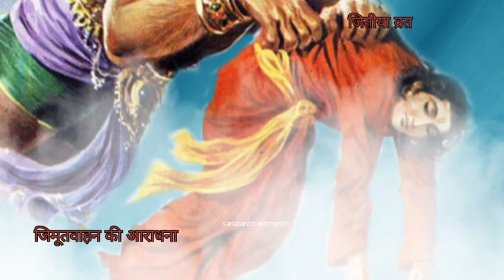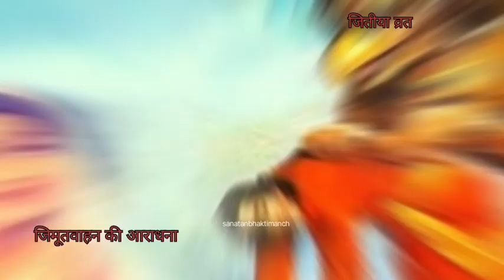जितीया व्रत भजन/2024 जितीया व्रत/ bhakti bhajan jitiya mai jitiya vrat @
जीवितपुत्रिका व्रत 2024
             हिन्दू धर्म में यह व्रत बड़ी श्रद्धा से किया जाता है! प्रत्येक  हिन्दू  महिलाएं अपने सन्तान की लंबी आयु ,सन्तान की रक्षा तथा सुख - समृद्धि के लिए निर्जला होकर रखती हैं! यह व्रत बड़ा ही कठिन होता है! परंतु हिन्दू महिलाये उन कष्टों को आसानी से सहते हुए अपनी सन्तान की मंगल के लिए पूरे श्रद्धा से रखती हैं

                                                 जय जीतवाहन महाराज